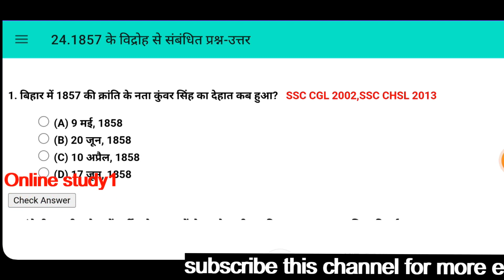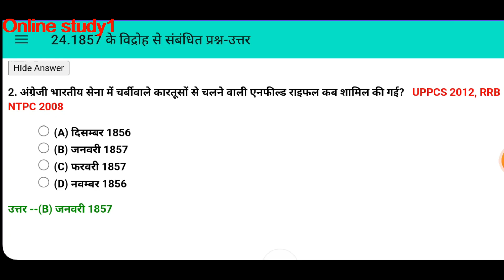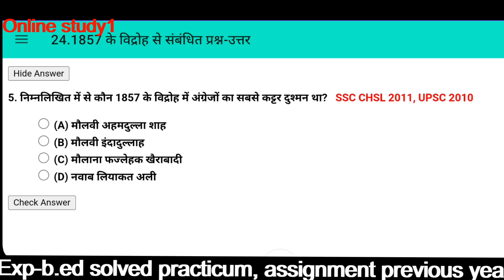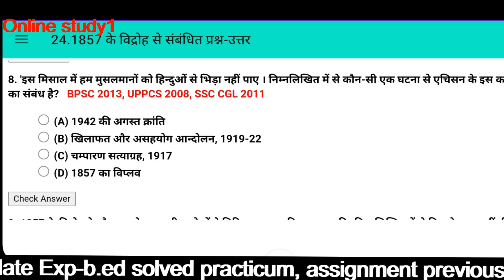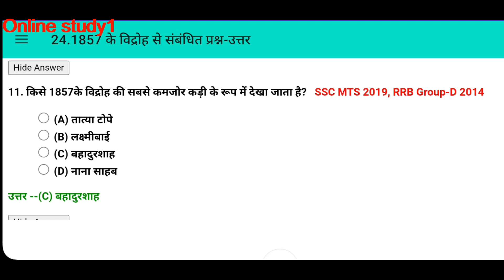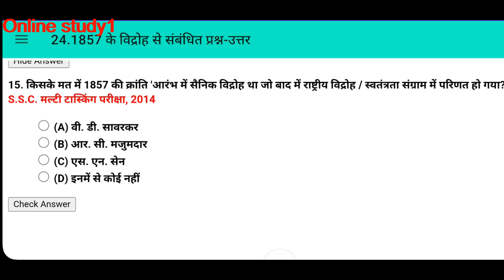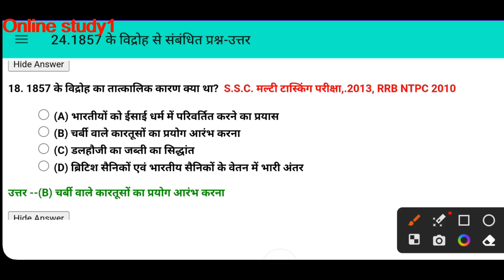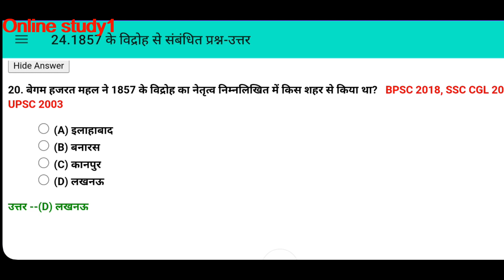1857 की क्रांति ||1857 ki kranti | 1857 revolt in india | History Questions hindi | Gk Tricks Videos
1857 की क्रांति | 1857 ki kranti | 1857 revolt in india | History Questions hindi | Gk Tricks Video